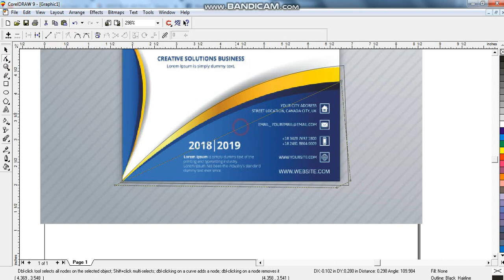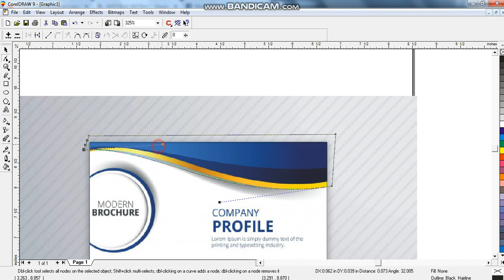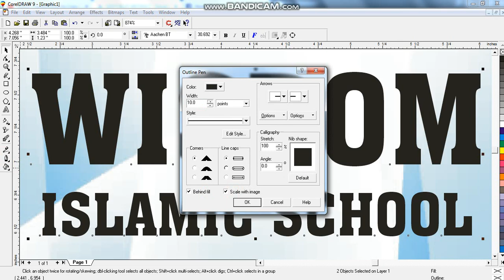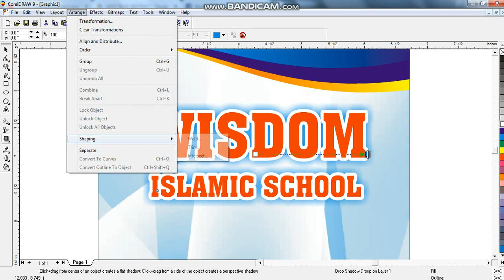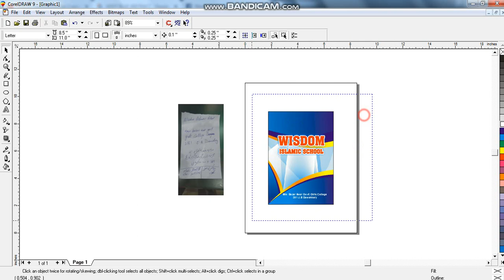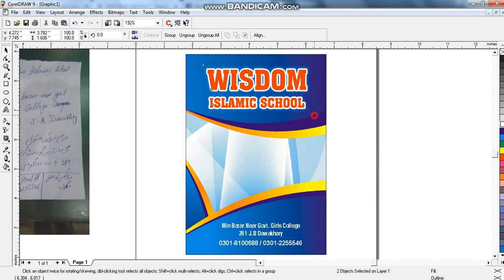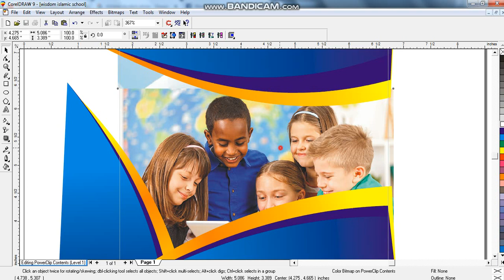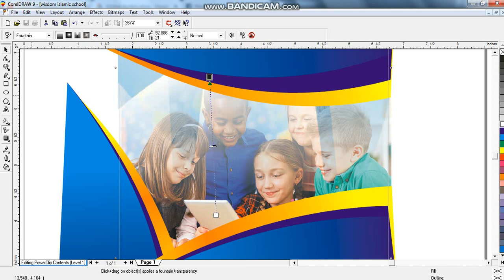Learn corelDRAW with Ahsan Sabri